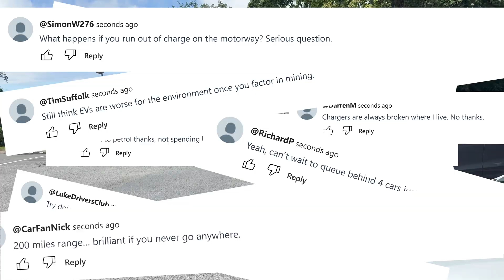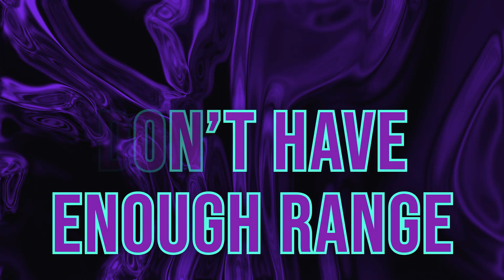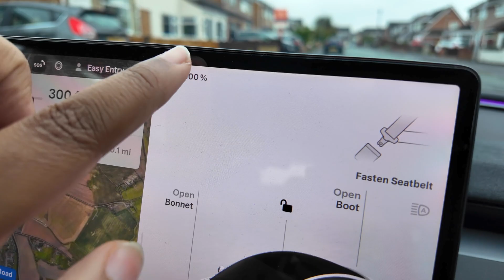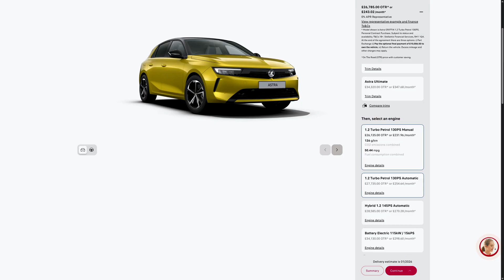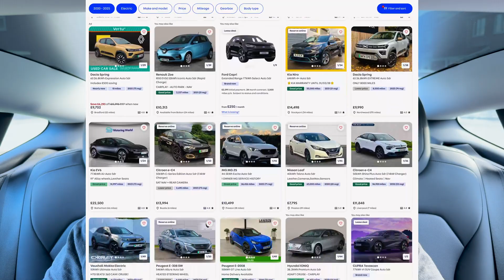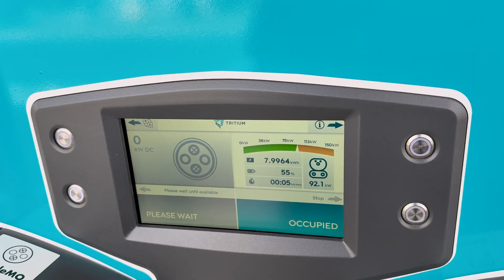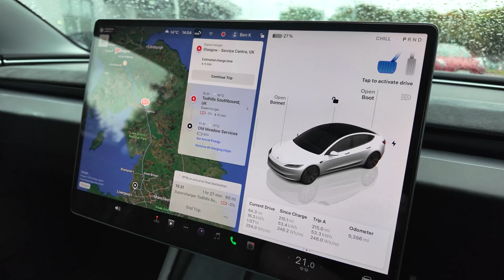Top 10 EV Myths DEBUNKED — The Real Truth About Electric Cars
In this video I bust the 10 biggest EV myths I see every single day in the comments — everything from “the grid can’t cope” to “EV batteries die in 5 years.”

If you’re an EV skeptic, a potential EV buyer, or you just want the real facts, this video breaks down the truth behind electric car ownership in the UK.

⏱️ Timestamps:
00:00 Intro
01:11 EV's Don't Have Enough Range
02:22 Charging Takes Forever
03:50 The Grid Can't Handle IT
05:28 EV's Are bad for the Environment
06:46 Batteries Don't Last
08:22 They Catch Fire
09:31 EV's Are Expensive
11:33 EV's Suck on Long Trips
13:28 EV's Can't Tow or Handle Bad Weather
15:18 THey Are Boring
16:53 Final Thoughts

💰 MONEY OFF A NEW TESLA?

⚡ Want Tesla accessories? I get mine from Tesery — grab yours

If you’re thinking about getting an electric car, want to know what it's like to own an EV, or just love electric cars, make sure to like, comment, and subscribe for more electric content!